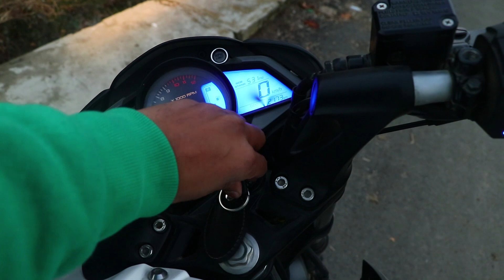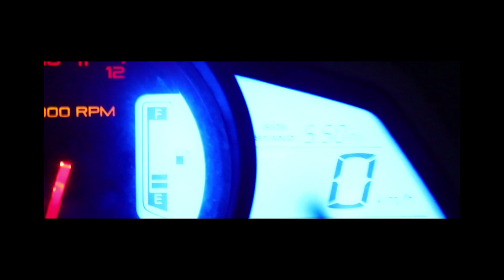Pokherbal Lake, Rainawari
A Dusk well spent in Pokherbal Lake, Rainawari.
Enjoy the view with Hangul, Kashmir.